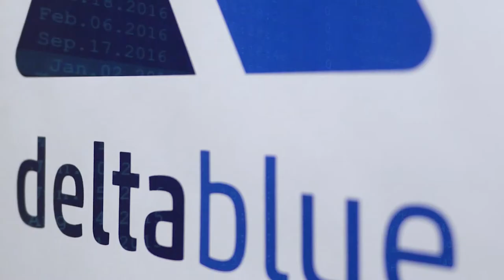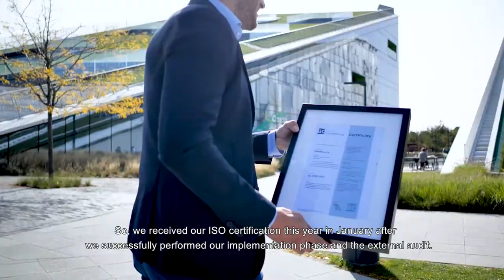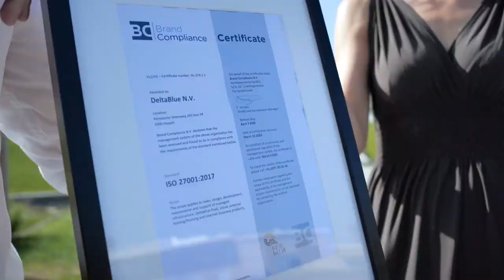CRANIUM & Deltablue : The journey towards ISO 27001 certification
Our client Deltablue wanted to achieve ISO 27001 certification in order to structure their internal processes and to create the necessary trust with their customers. Watch the video to see how our consultants helped out on short notice.